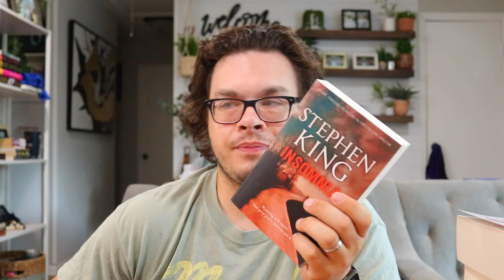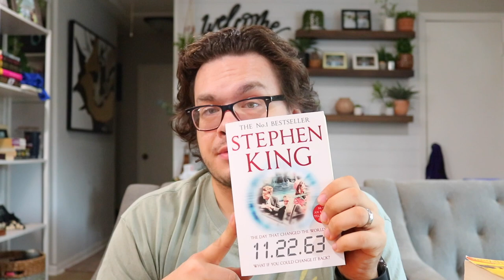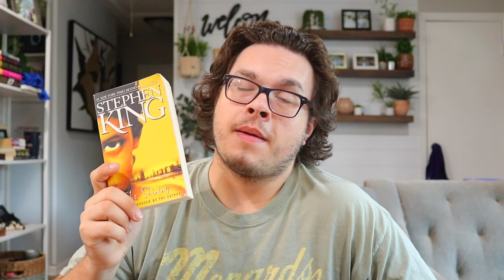all the books I'm currently reading || 6 books total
Today we've got a very simple, straight-forward video. These are all the books I'm currently reading. Any books that I've started and haven't declared a DNF is what this is. Let me know what you're currently reading down below.

▪️BOOKS MENTIONED▪️

Someone We Know
The Shining
House of Secrets
Under the Dome

▪️HOW TO LISTEN TO THE PODCAST▪️

-SD card
-hand held tripod